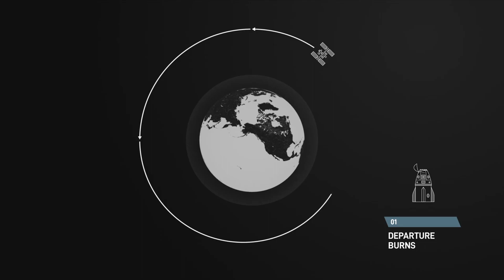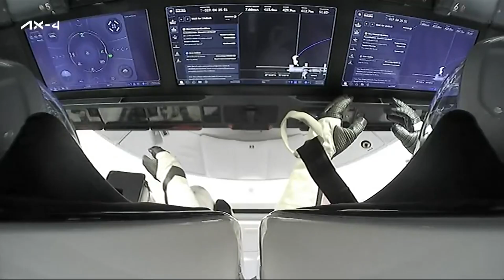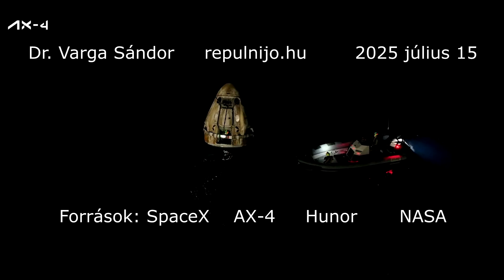TIBI ÚJRA A FÖLDÖN, hazautazás a Nemzetközi Űrállomástól a Csendes Óceánig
Kapu Tibor magyar kutató űrhajós az elmúlt három hétben nemzeti hőssé vált. Reméljük velünk együtt sokan követték közel egy napos hazaútját a 400 kilométer magasan keringő Nemzetközi Űrállomásról. Az éjszakai landolás az óceánra remekült sikerült. Ez Tibi űrutazásáról szóló negyedik videónk.
00:00-00:07 Tibi első lépései
00:08-01:01 Űrhajós köszöntés Farkas Bertalantól
01:02-01:37 Infografika a hazaútról
01:38-03:12 A leválástól az ernyőnyitásig
03:13-03:56 Nappal mindez könnyebb lenne
03:57-05:25 Aranycsapat ring a tengeren
05:26-06:06 Tibi a hajó fedélzetén
06:07-06:27 Egy kis móka még az űrből